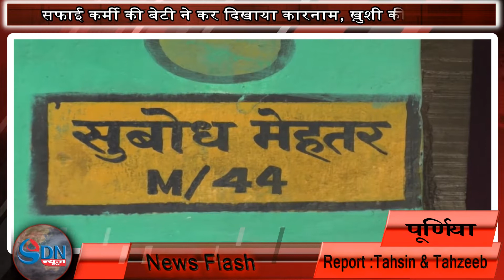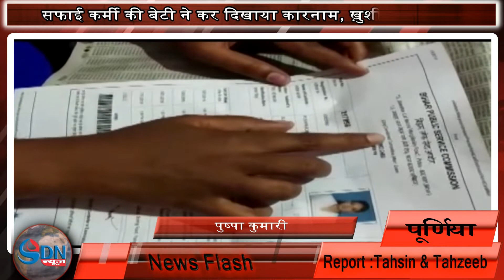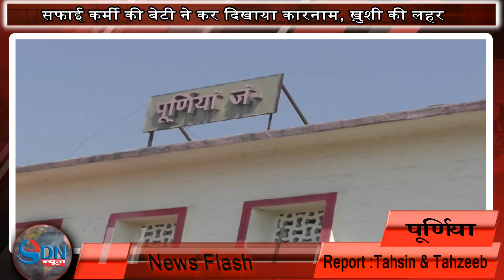मेहनत और लगन से कैसे मिलती है कामयाबी - ये बताया सफाई कर्मी की इस होनहार बेटी ने